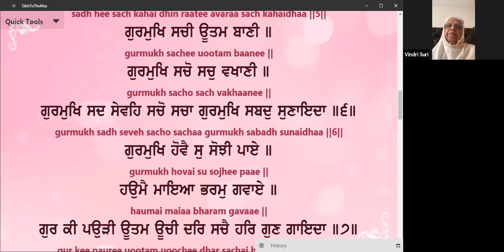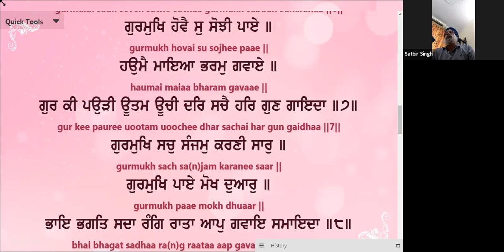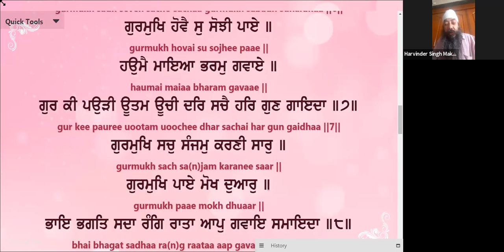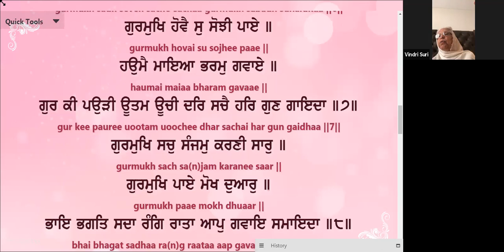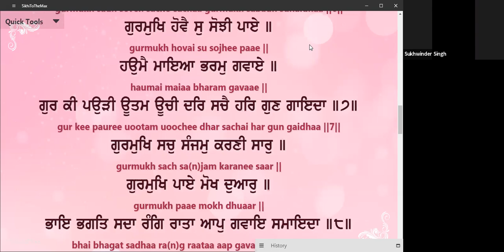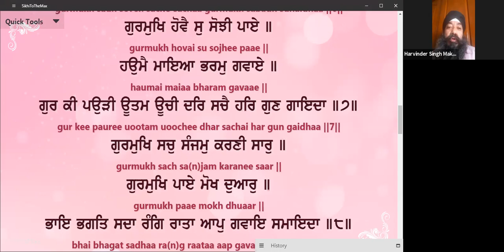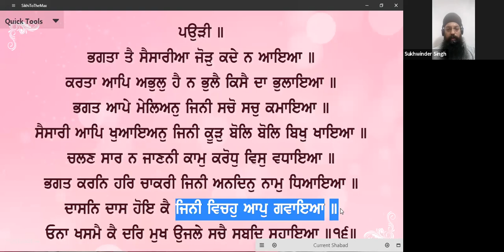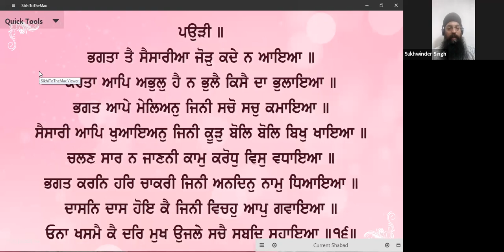Guru Granth Sahib Ji | Zoom Daily Gurmat Vichar-08/06/2020 ANG-1058